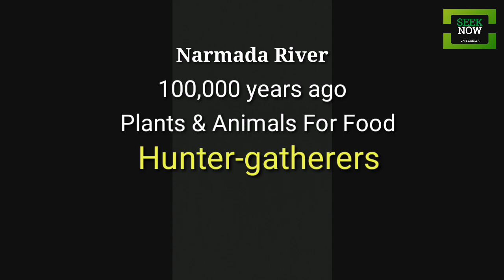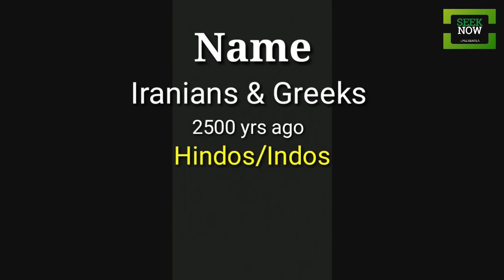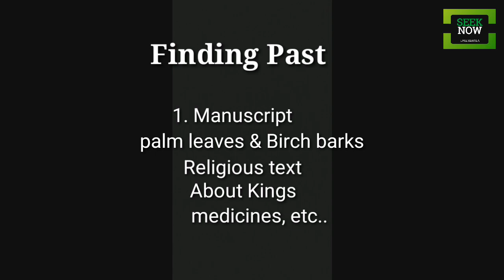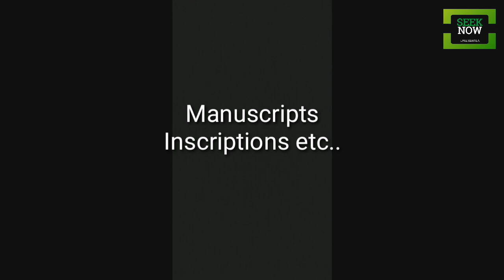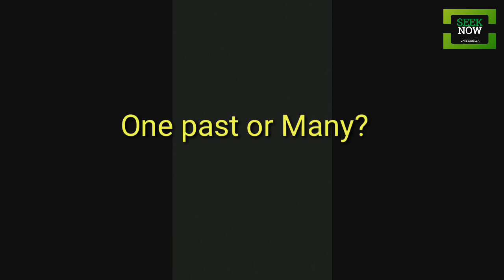NCERT HISTORY Class 6 CH.01/MALAYALAM FOR UPSC/KAS beginners & revision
This Seeknowupsc channel is for UPSC Aspirants who are looking for summaries of all NCERT textbooks🏆
Here I prepared a video on NCERT VI history CHAPTER 1
FOLLOW US & SUPPORT for more updations

0:00 what we know about past?
0:48 Hunter gatherers
1:40 indus valley civilization
2:00 ganga valley civilization
2:27 Movement of Eary men
3:00 cultural Development
4:00 Story behind "name" INDIA
4:30 Story behind "name" BHARATH
5:03 Manuscripts
6:05 inscriptions
6:30 Archaeology
6:50 Historians
7:20 one past or many?
8:00Historical Dates(AD/BC)
9:00  Decipherment

Our specialities
1. summary will be in simple malayalam
2. simple notes are provided
3. Method for cracking UPSC PRELIMS MCQ

കേരളത്തിലേ സിവിൽ സർവീസ് ആസ്പിറന്റ്സ് കുറെ നാളായി കൊതിക്കുന്ന ഒന്നാണ് NCERT  മലയാളം സുമ്മറി seek now upsc kerala ഇതാ നിങ്ങൾക്കായി ഒരു സുവർണാവസരം ഒരുക്കുന്നു 💙❤️

ncerthistory class7